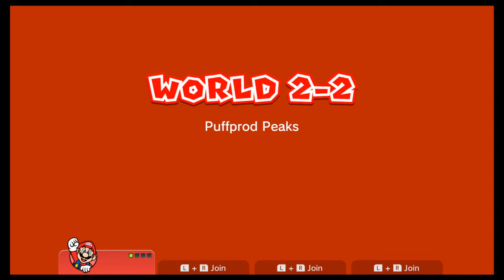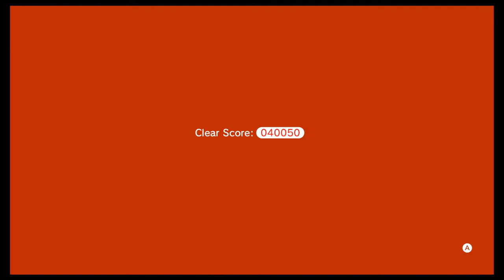Super Mario 3D World Bowsers Fury - Gameplay Part 3 Nintendo Switch Shadow Bowser Cat Mario